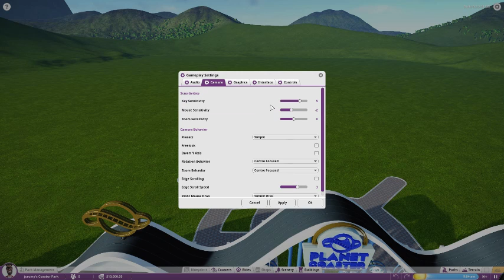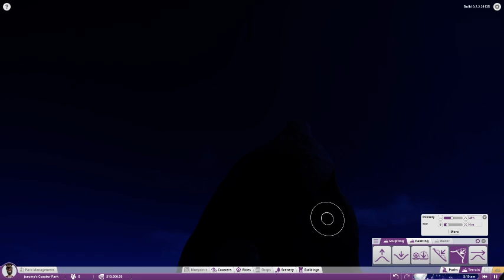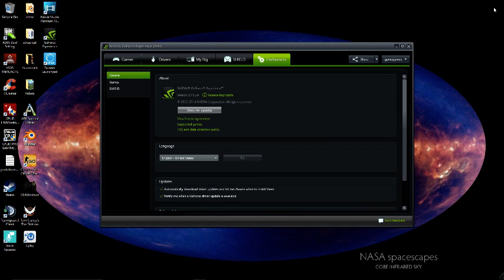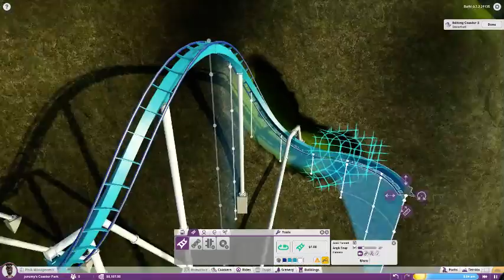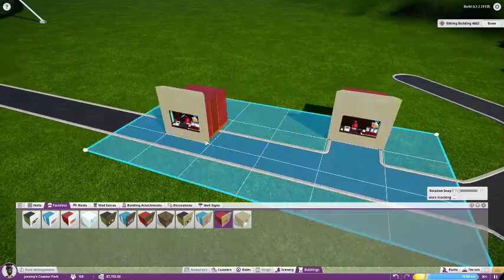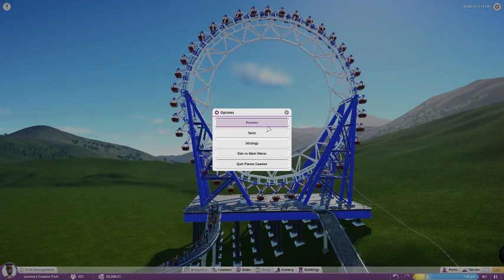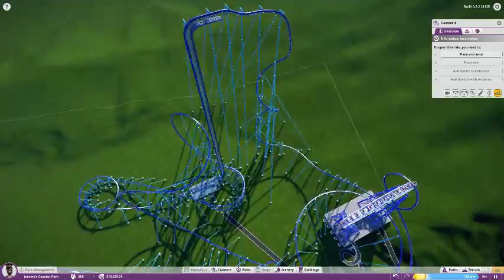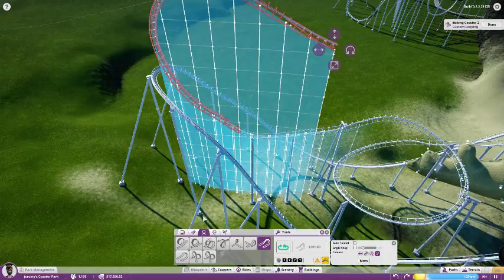my first ever pc live stream: featuring planet coaster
GPU:   GeForce GTX 980 Ti
CPU:   Intel(R) Core(TM) i5-6600K CPU @ 3.50GHz
Memory:   16 GB RAM (15.87 GB usable)
Resolution:   1920x1080@60Hz
Driver version:   368.39
Operating system:   Microsoft Windows 10 Home